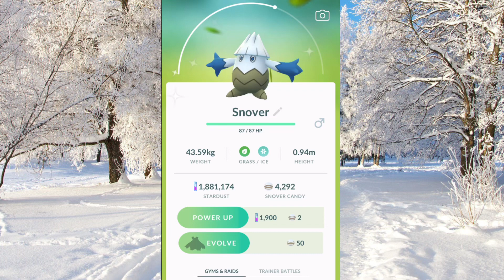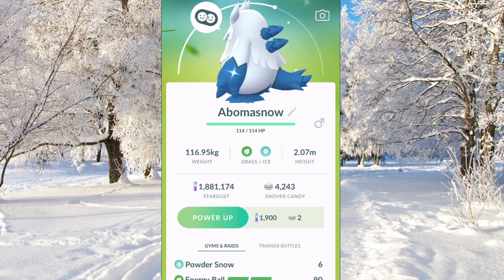CATCHING SHINY SNOVER IN POKÉMON GO!! SHINY ABOMASNOW EVOLUTION!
Hey you reading this description, make like a tree and get outtta here.